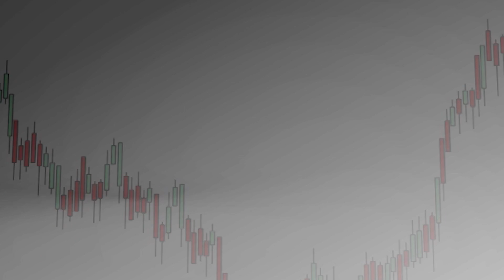Ricardo Comín Vontobel TwentyFour Absolute Return Credit: "retorno de"...en Estrategiastv (30.03.17)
Ricardo Comín, director en España y Latam de Vontobel, analiza las oportunidades de inversión en renta fija corporativa global que ofrece el fondo Vontobel TwentyFour Absolute Return Credit.